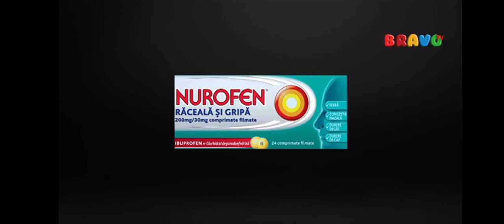Фрагмент Рекламный Блок, (Мульт Bravo TV, 13.10.2021, 21:30 МСК)